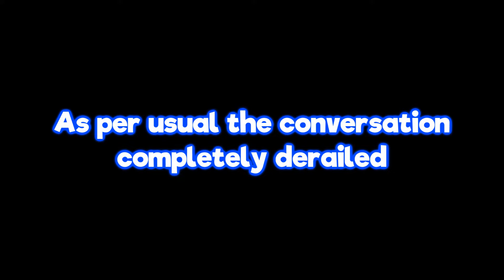Wii Party: Globe Trot - Part 3 - Claeb's Sightseeing Tour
As long as Chatot is involved I do NOT feel safe.